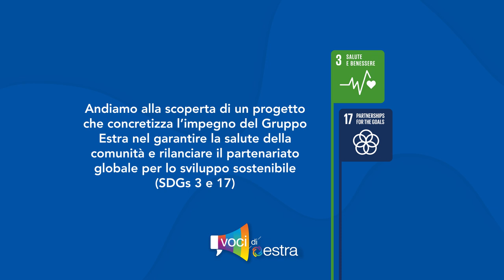Centria e Avis per promuovere la donazione di sangue in azienda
Claudia Firenze, Presidente Avis Regione Toscana e Alessandra Sacco dipendente (e donatrice)  di Centria, ci raccontano com'è nato questo che  concretizza l’impegno del Gruppo Estra nel garantire la salute della comunità e rilanciare il partenariato globale per lo sviluppo sostenibile, in linea con gli SDGs 3 e 17.